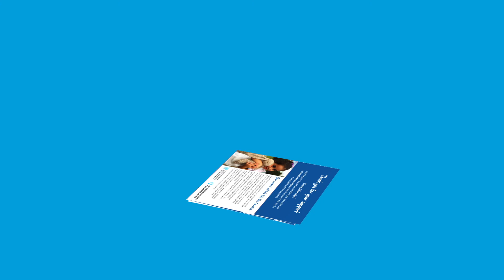How to construct your merchandise box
Follow these instructions to help you construct your merchandise box.